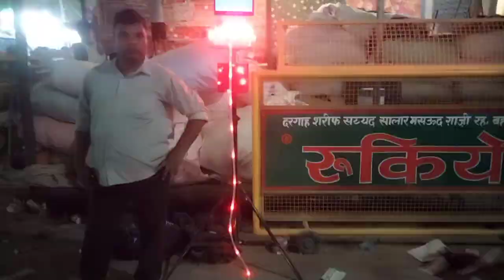हेलो दोस्तों हम लोग आज मेला देखने आए हैं हमारा वीडियो अच्छा लगे तो कमेंट में जरूर बताना🙏🏻🙏🏻🙏🏻🙏🏻